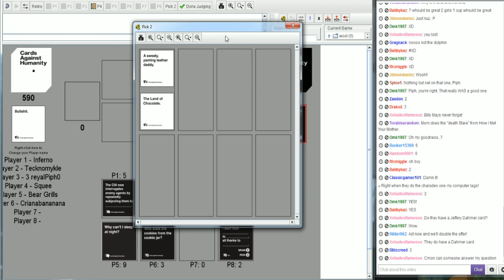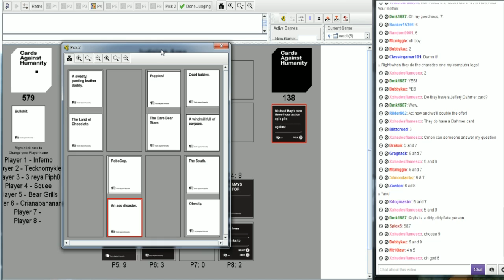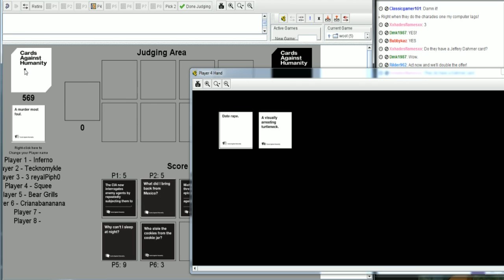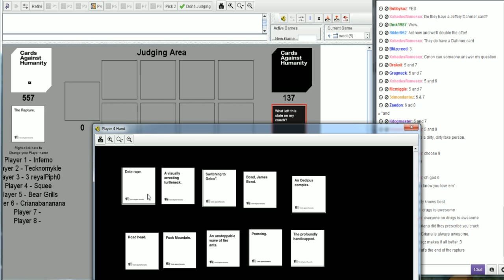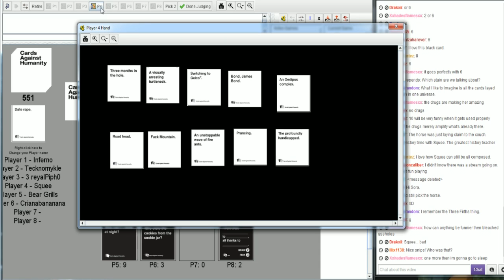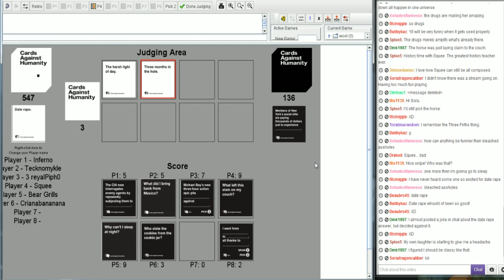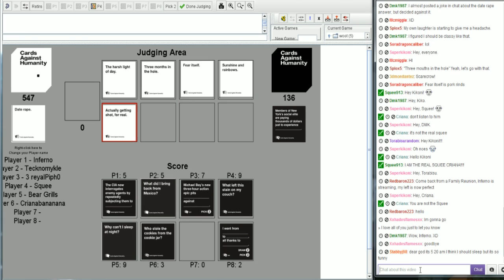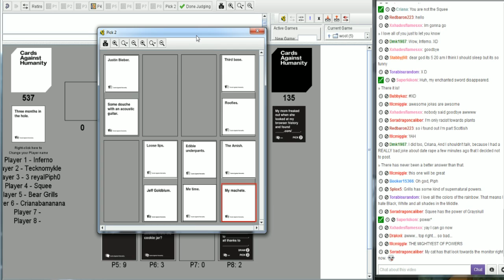Cards Against Humanity Part 4